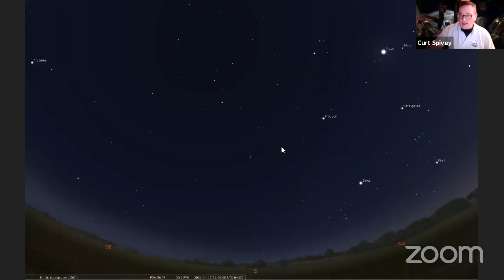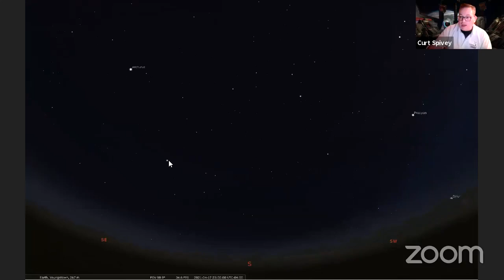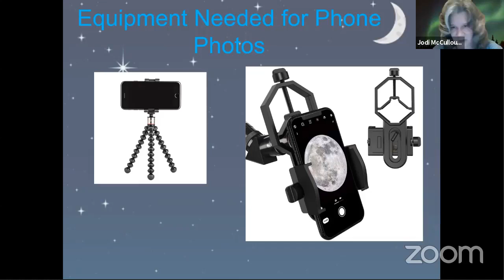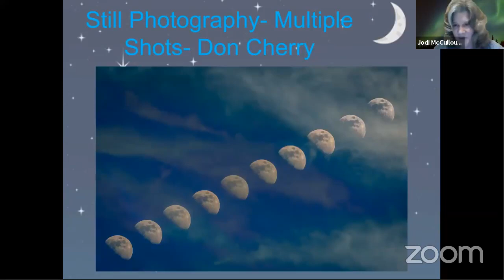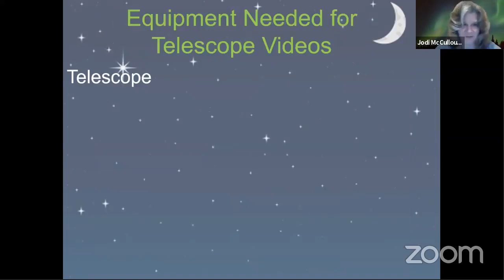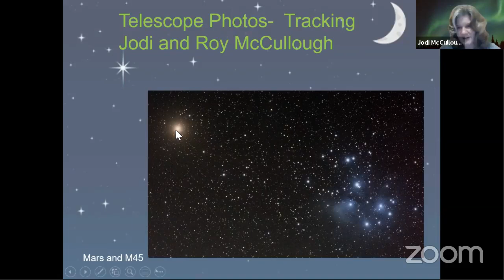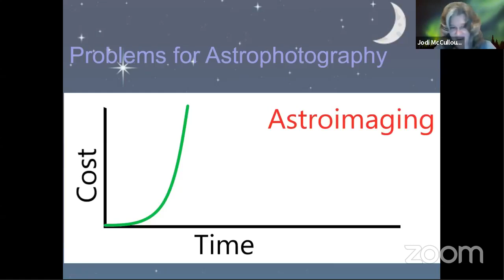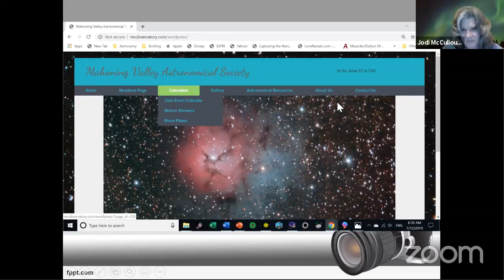Keep Looking Up 20: Astrophotography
We welcome Mahoning Valley Astronomical Society President Jodi McCullough who will share tips and techniques for getting started in astrophotgraphy!